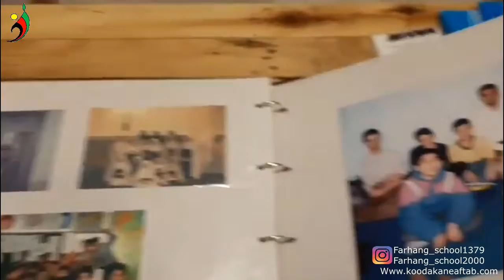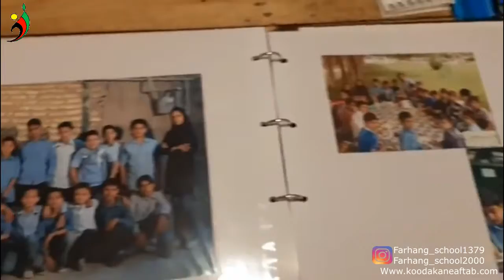Build a school for me Today | Farhang School | Book Fair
Build a school for me Today, and I will build the future myself!
In the Sequence of memories
Some of the school photos
Afghanistan Children's House, Tehran International Book Fair, International Section, pavilion D6n
30 Apr 2019
Follow Us in Instagram: